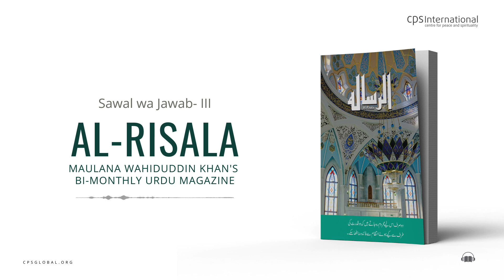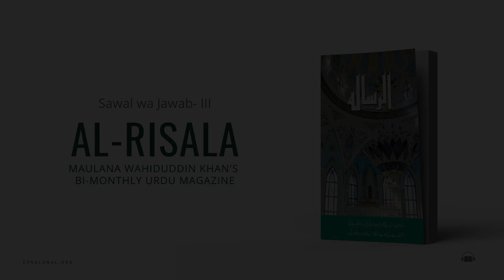Sawal wa Jawab - III | Al-Risala, February 2017 | Maulana Wahiduddin Khan